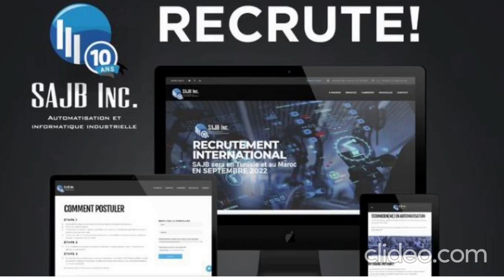Canada: Offre d emploi Automaticien et Monteu de panneaux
SAJB Recrute Seulement les postes suivants :
- Automaticien (Allen Bradley, Siemens,….)
- MONTEUR / MONTEUSE DE PANNEAUX
Une fois de plus! SAJB sera au MAROC et en TUNISIE en septembre prochain!!   Tu as le goût de venir travailler au Québec ? Tu possèdes des aptitudes et une expertise que nous recherchons ? Postules dès maintenant et ce, du 4 au 31 juillet